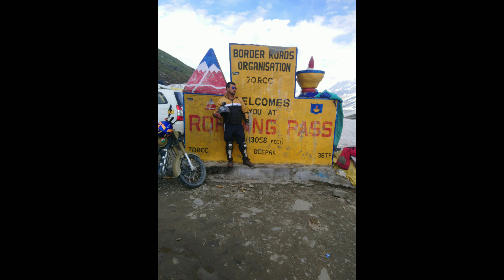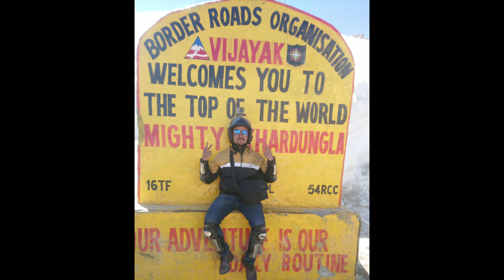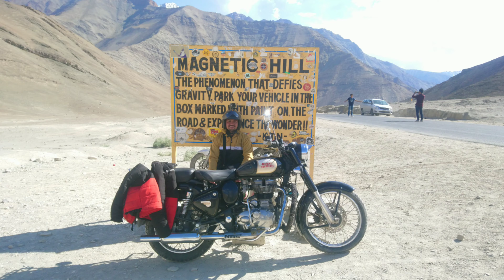Leh ladakh Road trip | Rohtang pass | Khardungla-nubra | Manali | keylong | baralacha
Leh ladakh ride july 2019